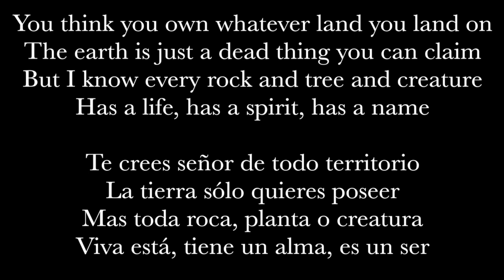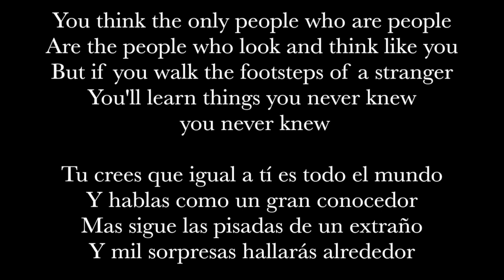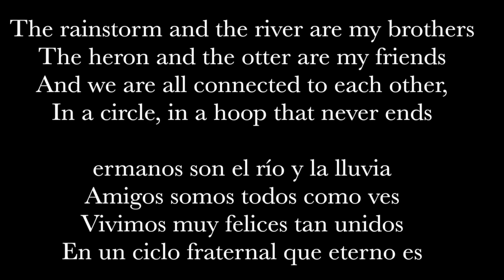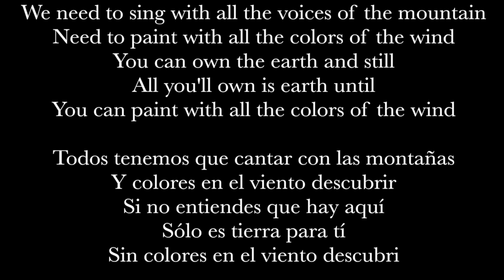Colores En El Viento – Pocahontas (Karaoke Instrumental) Español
This is our piano karaoke instrumental of the song ⭐️ Colores En El Viento / Colors of the Wind ⭐️ from movie Pocahontas. It's original key and Spanish version. 😊

🌕 Feel free to use our karaoke backing tracks for your YouTube cover video. Don't forget to credit Sing4Moon in your video description, use tag sing4moon and add video link of the used instrumental.

🌘 Lyrics:

Te crees señor de todo territorio
La tierra sólo quieres poseer
Mas toda roca, planta o creatura
Viva está, tiene un alma, es un ser

Tu crees que igual a tí es todo el mundo
Y hablas como un gran conocedor
Mas sigue las pisadas de un extraño
Y mil sorpresas hallarás alrededor

Escuchaste aullar los lobos a la luna azul
O has visto a un lince sonreír

O unirte a la voz de las montañas
Y colores en el viento descubrir

Corramos por veredas en el bosque
Probemos de sus frutos el sabor
Descubre que riquezas te rodean
Sin pensar un instante en su valor

Hermanos son el río y la lluvia
Amigos somos todos como ves
Vivimos muy felices tan unidos
En un ciclo fraternal que eterno es

O has visto a un línce sonreír

Cuán alto el árbol será
Si lo cortas hoy, nunca se sabrá

Ni oirás aullar los lobos a la luna azul
Sea blanca o morena nuestra piel
Todos tenemos que cantar con las montañas

Si no entiendes que hay aquí
Sólo es tierra para tí
Sin colores en el viento descubri